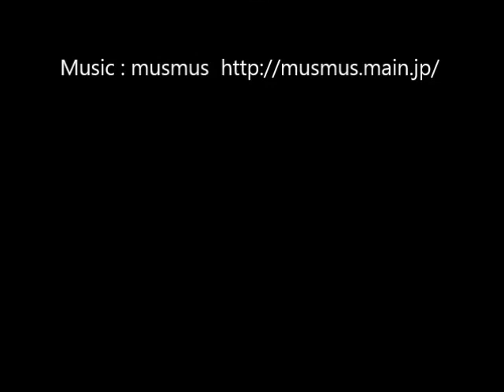Wall walking, Siberian Husky Hana III is funny dog Nov 8th 2014